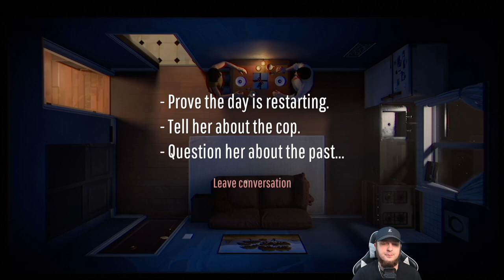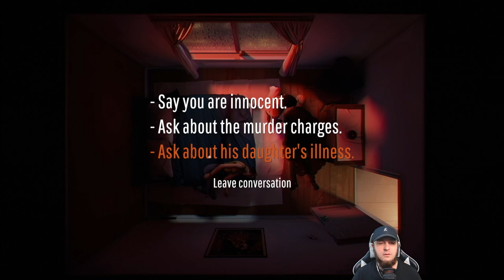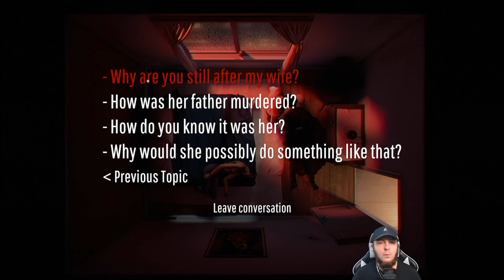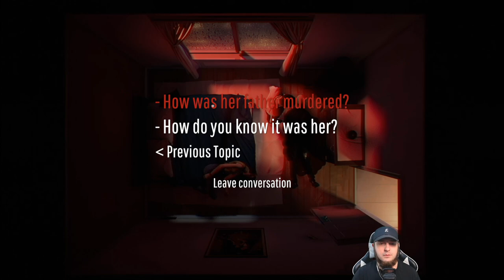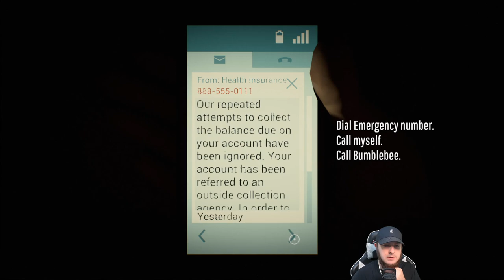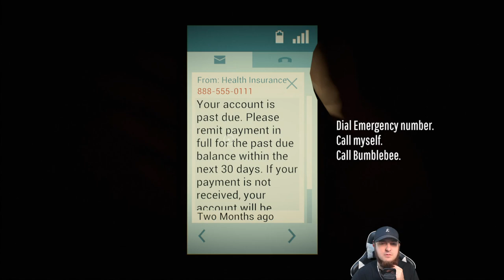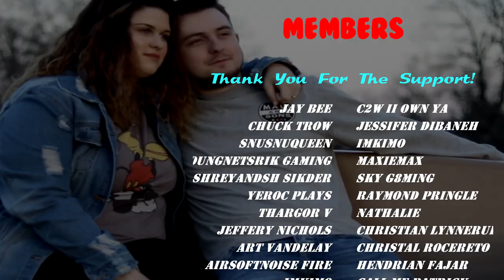That's Where The Watch Came From?! - #4 - Let's Play 12 Minutes (Blind)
Twelve Minutes is an adventure game developed by Luís António and published by Annapurna Interactive, released on August 19, 2021 for Microsoft Windows, Xbox One, and Xbox Series X/S. The game, taking place in a small apartment suite and areas around it, requires the player to repeatedly play through events of a 12-minute cycle to try to solve a mystery.

Twelve Minutes is played from a top-down perspective of an apartment suite shared by a man and his wife, including the main living and kitchen area, their bedroom, and bathroom. The player controls the husband during these events in the style of a point-and-click adventure game, where he is free to do various actions. Without taking certain actions, over the course of the first 12 minutes, the man learns his wife is pregnant, but a police officer arrives at the apartment, accuses the wife of murdering her father several years ago, and in trying to arrest her, knocks out the husband and attacks and kills the wife and her unborn child. The game then restarts at the original point, at which point the player can now try to take actions to learn the wife is a suspect, how to prevent her arrest, or other actions as to find a "best" result over the next 12 minutes, otherwise they restart the 12 minutes over. However, the player is not given any exact information of what this goal is, leaving it up to them to explore how to resolve the situation. The man is the only character that retains knowledge of the previous cycles, such as knowing about the impending arrest, and this information can be used to perform other actions in future cycles.